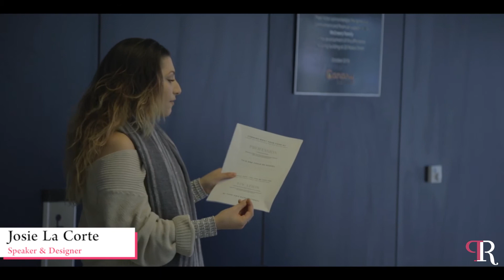Live. Learn. Upgrade. | Episode 10 | New Girl on the Block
I love sharing part of my world with you. I am a journalist and celebrity ghostwriter but my clients often refer to me as their content ninja. I help high-profile leaders and doers who are shaping the future turn their personal stories into powerful brand assets. Think Judy Smith meets Cardi B. My video series documents my day-to-day activities. I hope it inspires you to also crush your goals and dream bigger dreams.